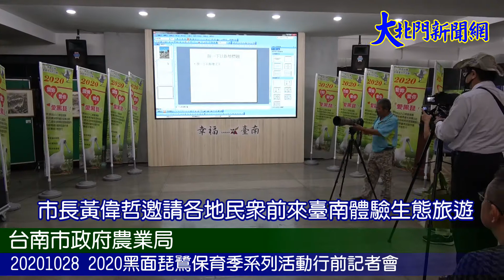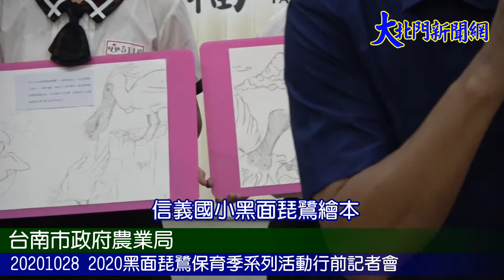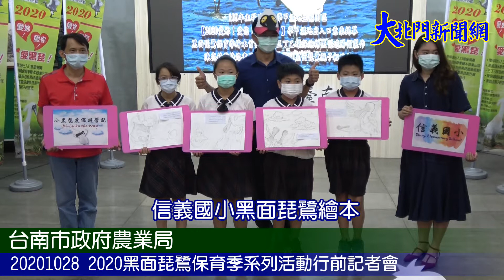20201028 2020黑面琵鷺保育季系列活動行前記者會—大北門新聞網 0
2020黑面琵鷺保育季系列活動行前記者會
【2020/10/28 大北門新聞網/攝影記者：林書齊報導】
「2020黑面琵鷺保育季」系列活動行前記者會，28日在市府民治中心1樓大廳隆重登場，由台南市副市長趙卿惠主持，正式公佈今年的活動11月22日學甲濕地開幕以【2020愛妳、愛你、愛黑琵】為主題，號召全台親子民眾前來台南賞黑琵，市長夫人劉育菁代表黃偉哲市長邀請各地民眾來台南體驗生態旅遊，大飽眼福觀賞黑琵和各種冬候鳥，也大飽口福品嘗新鮮海產，呼籲大家也一起加強宣導黑面琵鷺的保育行動。
副市長趙卿惠表示，今年與去年的第1批黑面琵鷺都只有1隻，同樣的也是在9月16日飛到七股黑面琵鷺保護區，隨著北風吹起，陸續有黑琵飛抵台南七股黑面琵鷺保護區，目前台南地區已經突破1000隻，展開牠們為期半年的度冬之旅。
由行政院農委會林務局指導、台南市政府農業局主辦、台南市生態保育學會承辦的「2020黑面琵鷺保育季」系列活動也正式登場了，今年以【2020愛妳、愛你、愛黑琵】為主題訴求，系列活動包括學甲濕地生態園區出入口意象揭幕、首版黑面琵鷺來台繪本展出、電燒烙畫黑琵創作展、環保泡棉創意黑琵遮陽帽表演、黑琵親子輕旅行等，歡迎全國親子一起來參與。
黃偉哲表示，全球黑琵數量在今年初調查時有4,864隻，創歷年新高，其中有2,785隻到台灣度冬，已連續6年超過2千隻，而在台南度冬有1,837隻，占全台灣的66%，去年七股頂山賞鳥亭的700多隻以及學甲濕地的556隻雙破紀錄，顯見台南是黑琵在台灣的最大棲息覓食場所，也代表台南在棲地的優化逐漸顯出效果。
黑面琵鷺保育季102年恢復舉辦以來，規劃以黑面琵鷺主要棲息環境為活動主場地。7年來分別在七股黑面琵鷺保護區、四草野生動物保護區及學甲濕地生態園區、七股頂山賞鳥亭等處舉辦，今年選擇在學甲濕地生態園區辦理，藉由活動舉辦讓民眾瞭解黑面琵鷺的第3渡冬區位置，號召大家保護黑面琵鷺棲息地，以免棲息地遭受破壞。
今天在市府民治中心的行前記者會上，包括市議員吳通龍、蔡秋蘭、陳秋宏、沈家鳳及雲管處副處長洪肇昌、行政院雲嘉南服務中心副執行長王開玹都到場，有市立學甲幼兒園「8隻小小黑琵」及七股樹林社區的「黑琵學員」表演黑琵也瘋狂，信義國小公布首版黑面琵鷺來台繪本、台南市鳳之韻旗袍協會手持【2020愛妳、愛你、愛黑琵】主題看板走秀，王丁乙的環保泡棉黑琵遮陽帽等，似乎告訴大家今年黑琵來了，黑琵保育季也陸續登場了！
包括台南市副市長趙卿惠、市長夫人劉育菁等與會來賓大家手持電燒烙畫黑琵，宣導保育季活動啟動了，與會人員對於台南地區因為有規劃良好的黑面琵鷺保護區以及多處濕地，讓來台渡冬的國際級保育鳥類黑面鷺有良好的棲地渡冬，每年成長數量顯著成長，展現台南地區保育成果。